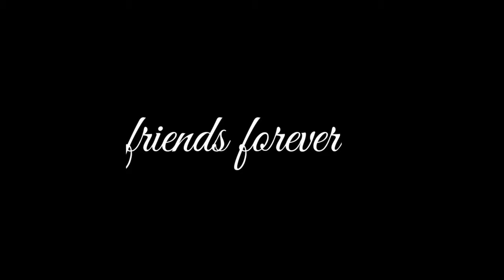Woh din bhi kya din tha || Real friendship story video || Friends Forever || 2021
woh din bhi kya din tha || new version || 2021 video
                      ||    New video    ||

Yaadon ke purane album mein
Chhupa ke rakhe hain humne woh din
Gullak mein padi chavanni si
Bacha ke rakhe hain humne woh din
Na kisi manzil ki fikar thi
Zindagi jeene ki umar thi
Dosti aur doston se udhar ke din the

Woh din bhi kya din the, woo
Hmm… woh din bhi kya din the, woo

Bigde hue insaan the
Shaitan ki santaan the

Hmm
Lekin brother jo bhi kaho
Wo yaar hi toh jaan the

College ki kudi se
karne aankhein chaar ke din the
Aaye zindagi mein
Pehle pehle pyar ke din the

Wo din bhi kya din the, woo
Wo din bhi kya din the

Oo.. Kharboozon ko kharboozon ki
Milli si sangat ke apne wo din
Oo.. jeevan pe nayi jawaani ki
Chadi si rangat ke apne wo din

Yaad hai filmon ke purane
R. D. Burman ke wo gaane
Band ke, keyboard ke
Aur guitar ke din the

Cast -[Devashish]
          [ Prem ]
          [ Roney]
          [ Arvin ]
          [ Rohit ]

Video shooting & editing - vishnu kumar saha

Facebook & insta - Devashish sah